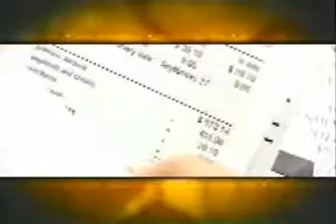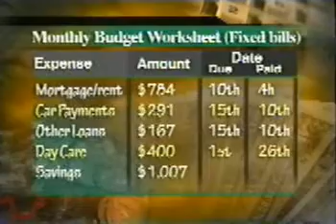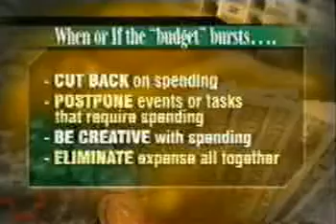Judy Lawrence, budget coach, on Money Matters Today - Get back on track from holiday debt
Judy Lawrence, budget coach,  on Money Matters Today - Get back on track from holiday debt. Answers to your holiday debt, get back on track, create wealth by owning your power around your finances.

Online Course available on Udemy, StackSkills, and LearnDesk: “Create a Budget that Works”: an online course that offers 30 lectures including all Budget Kit material and 9 hours of video.

The sixth edition of The Budget Kit Workbook for your Kindle, or the paperback version at Amazon (be sure to copy the full link)